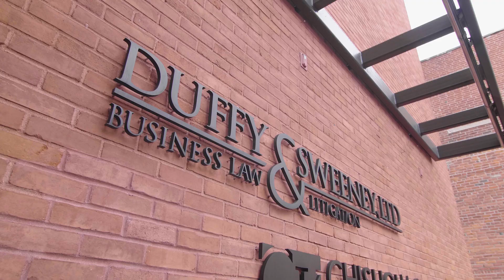The Sweeney Advisory